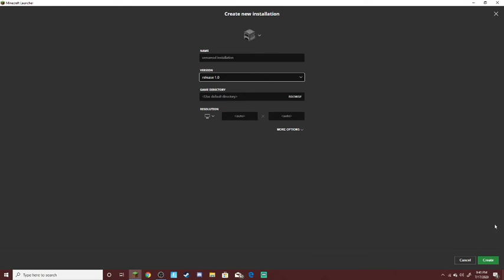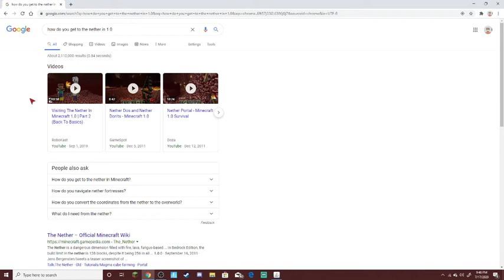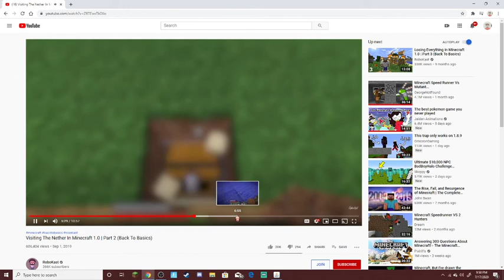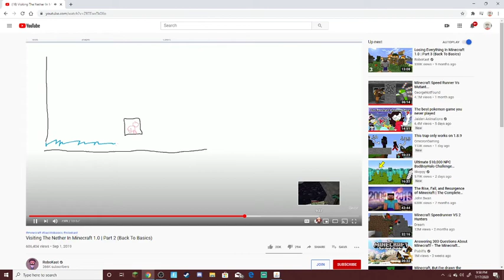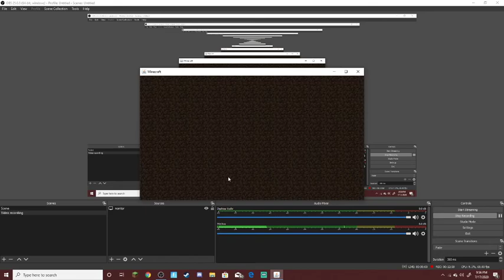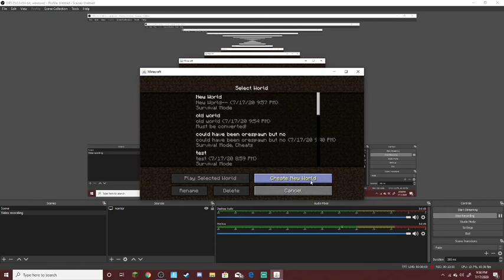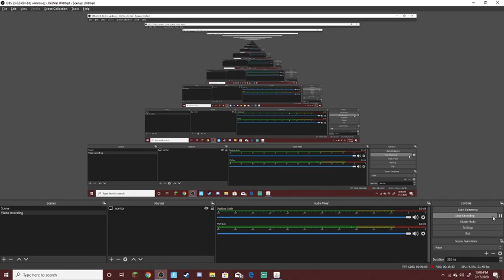Minecraft but every time I die my minecraft version goes up